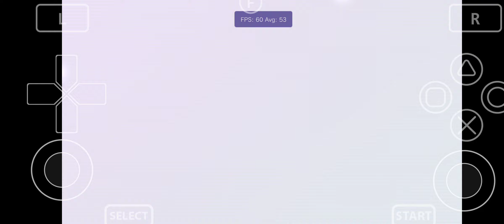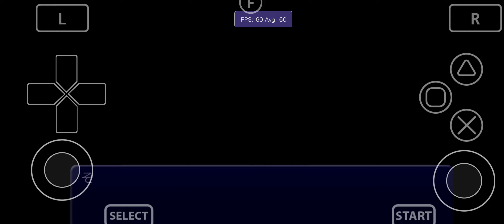Vita3K Android v11| Little Busters! Converted Edition | SD765G | PSVita Emulator | Playable 2x